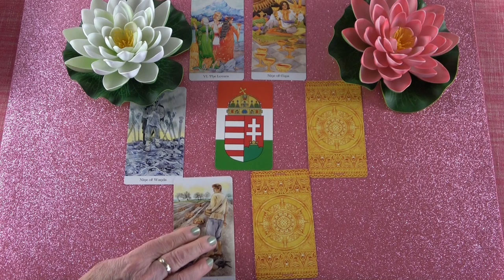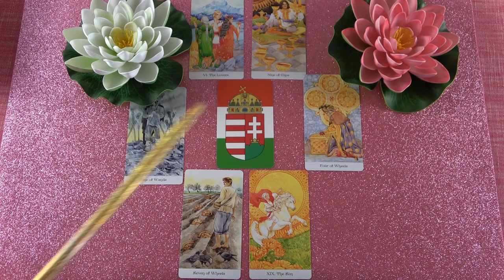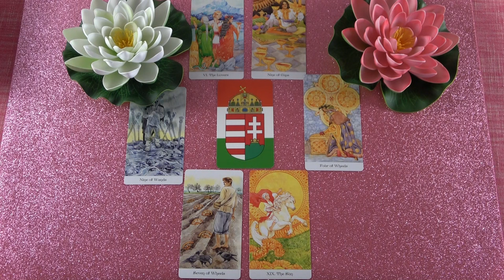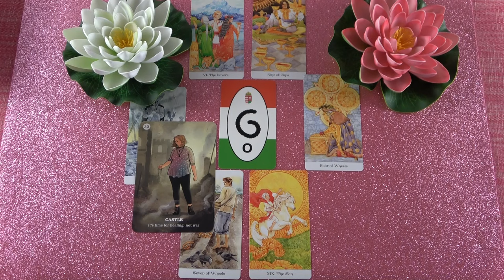Melletted szeretne maradni, de fél, hogy nem akarsz változásokat❣